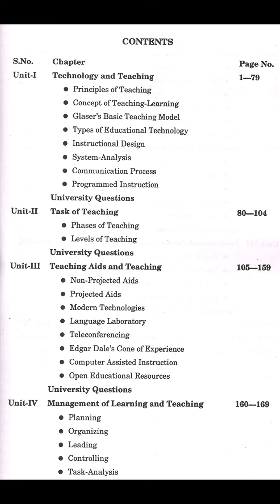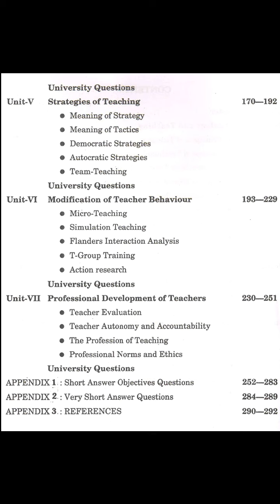Teacher Teaching and Technology || CCSU book